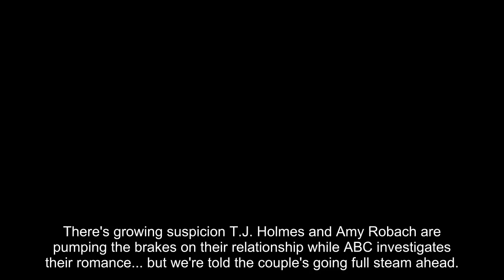Amy Robach and T.J. Holmes Still Together Despite 'GMA3' Internal Review